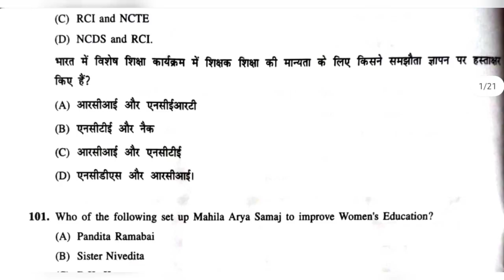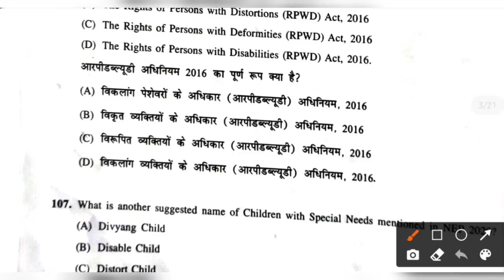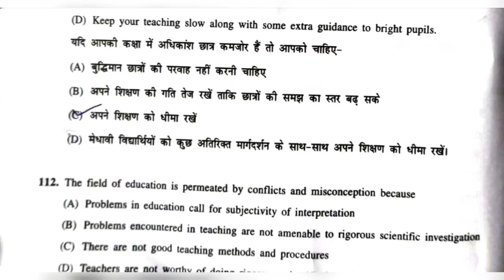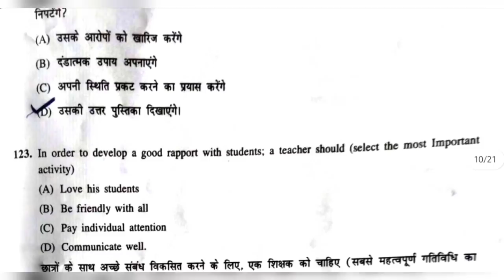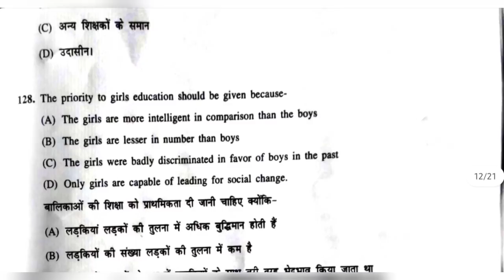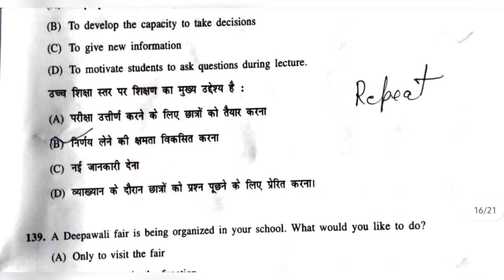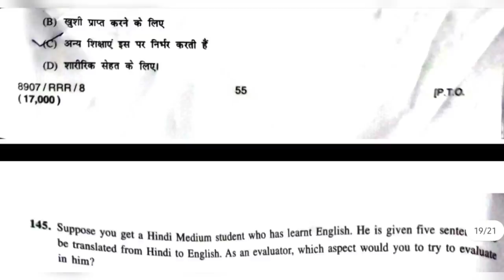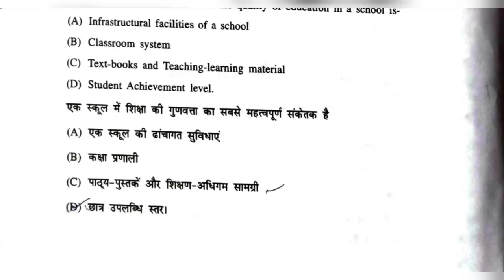HPU B.Ed Entrance Solved Paper Teaching Aptitude|| B.Ed Entrance Answer Key 2021 teaching Aptitude